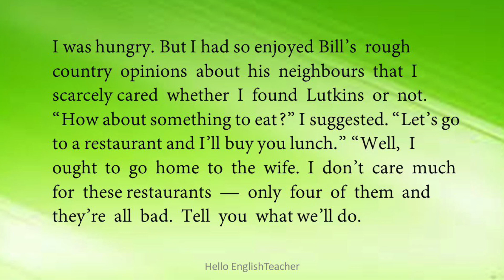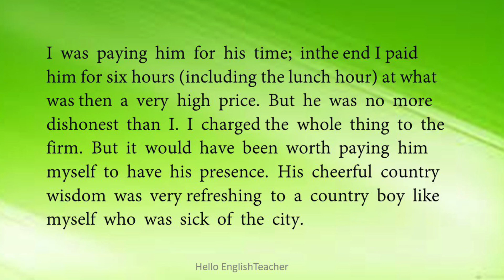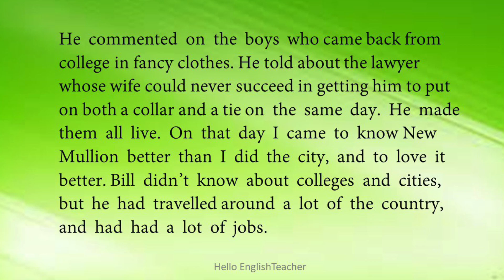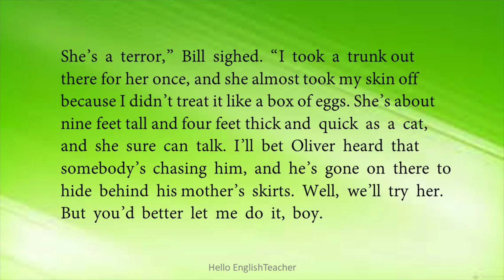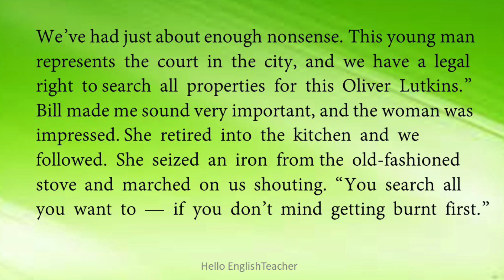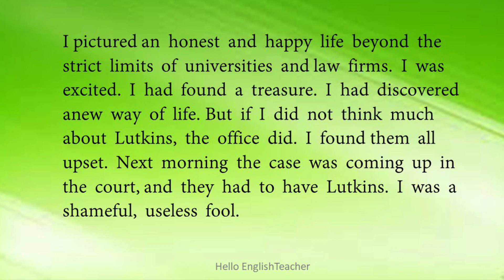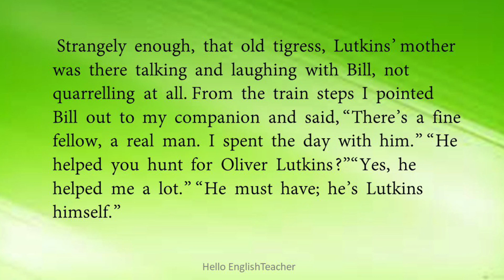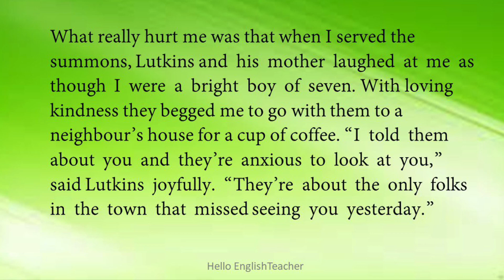The Hack Driver Class 10 Line By Line Explanation Part 2 | Hello English Teacher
The hack driver class 10 line by line explanation part 2

Headline :The hack driver class 10 line by line explanation part 2

▶   class 10
▶   class 11
▶   class 12
▶   others

All videos of class 10. Play list Class 10

the hack driver class 10 extra class part 2,
the hack driver class 10 animated video in english,
summary of hack driver class 10,
chapter 8 the hack driver class 10th,
class 10 english chapter 8 the hack driver,
class 10 english ch 8 the hack driver,
class 10 english chapter 8 the hack driver in hindi